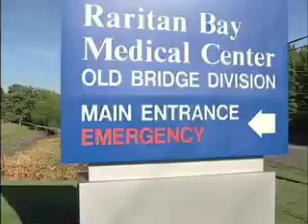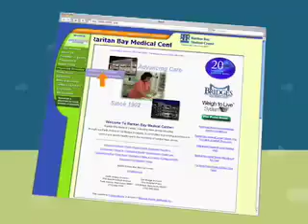Raritan Bay Medical Center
Custom Video Productions (CVP) provides video marketing solutions for businesses that want to engage customers and grow their business.